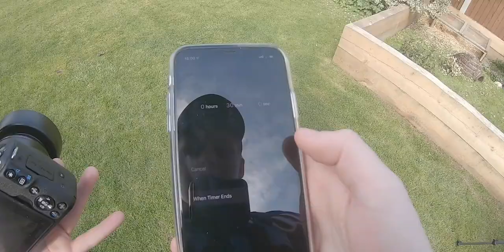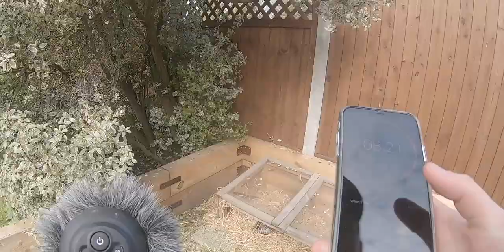Garden Photography Challenge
-Max